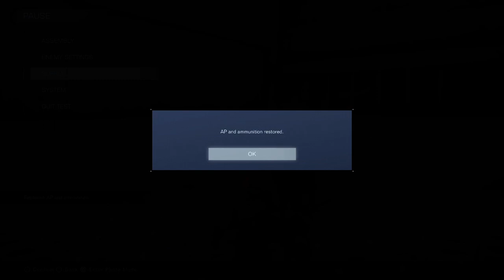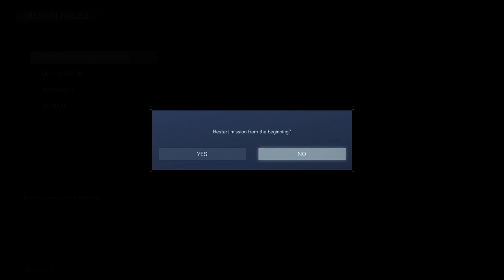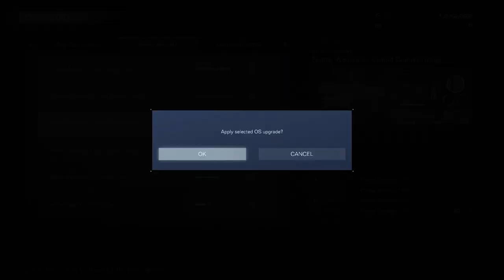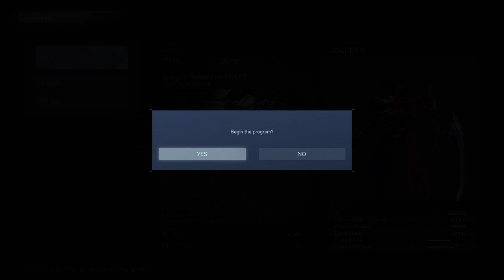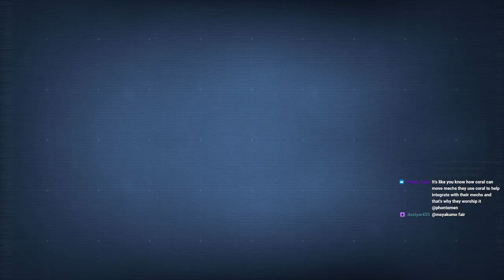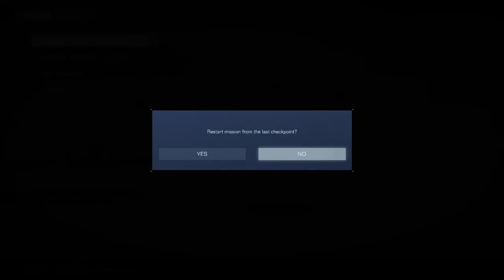Phontomen's Twitch Channel: Armored Core 6 - 6